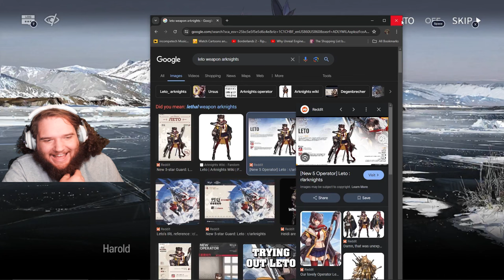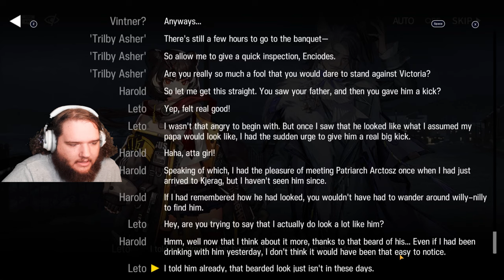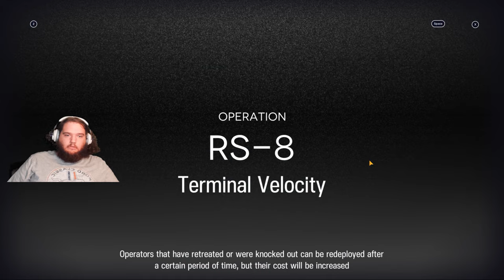Lets Play Mobile Arknights: Degenbrecher VS Trilby Asher!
In this video I complete RS-7 using an allies help and continue the story! Degenbrecher is also trying to stop the Trilby Asher from getting to the statue of Kjeragandr! What is under the statue... and why is Harold getting ready to attack?!?

0:00 Intro
0:34 Story Start
18:06 Battle Start!
22:33 Story End
47:44 Final Thoughts
48:23 RS-8 Practice Attempt
51:35 Outro